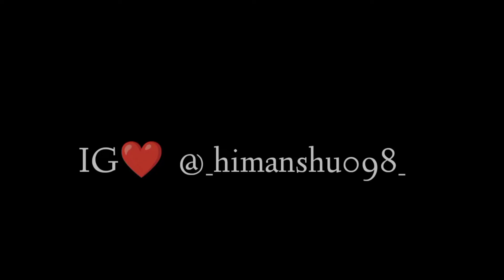Mode style shots KING👑 420dpi settings🎯👽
BEST OF  BETTER THAN HIGH' QUALITY VIDEO❤️

mobile Use📱
vivoy12- 3gb,64storage

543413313